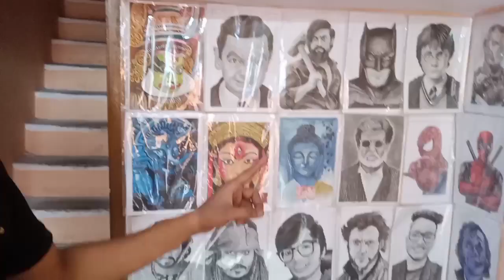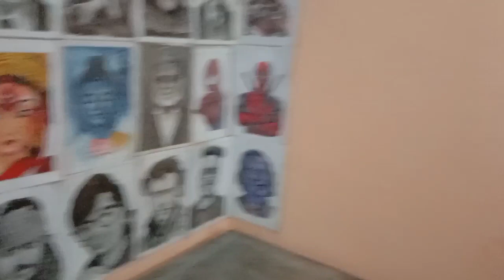1k subscriber celebration 🎉 party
Basic drawing materials🎨
Artline pencil
Mechanical pencil
Kneaded eraser
Masking tape
Brustro paper
Ivory paper

⬇️⬇️✍️Portrait sketching material ✍️⬇️⬇️

Graphite pencil
Charcoal pencil
Blending stumps
Zero mono eraser
White gel pen
Make-up brush
Fixative spray

⬇️⬇️🎨🎨Watercolor 🎨🎨⬇️⬇️

Acrylic color
Oil pastels
Sketch colour
Oil color
Turpentine oil

⬇️⬇️🎥🎥Setup📽️🎤⬇️⬇️

My phone
Gorilla tripod
Best light